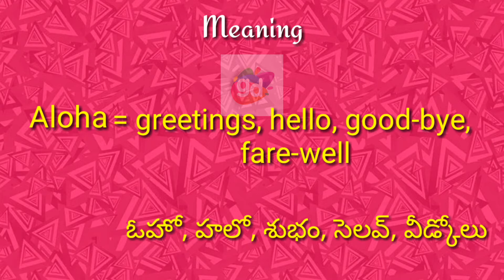Aloha Meaning with Pronunciation||Googul Dictionary#aloha